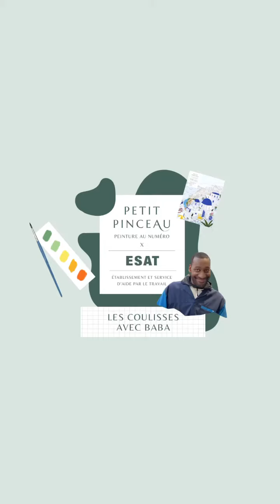✨ Interview avec des employés de l’ESAT : Baba vous partage son quotidien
Vous savez peut-être déjà que nos kits et nos coffrets de Petit Pinceau sont assemblés en France dans un ESAT* par des personnes en situation de handicap 🙌

Aujourd’hui on vous présente Baba, un des employés de l’ESAT, qui vous partage son quotidien ☀️

Baba, comme d’autres participants de cette mini-série d’interviews, occupe un post au façonnage. À cette étape, les travailleurs de l’ESAT remplissent les pots de peinture, les pots de perles et assemblent des coffrets Petit Pinceau et des kits DIY de @meskitsmakeit et de @lapetiteepicerie 🌈

Comme il le dit dans la vidéo, Baba a souvent des missions très variées au sein du pôle façonnage, mais il vient également nous rendre visite au siège de temps en temps 😊 Les épicières adorent travailler avec lui, car Baba a toujours le sourire et une bonne humeur communicative !

Aujourd’hui, les ESAT* accompagnent les personnes en situation de handicap, ne pouvant ni travailler en milieu ordinaire ni travailler en Entreprise adaptée, pour exercer une activité professionnelle, maintenir les acquis scolaires et développer des compétences métiers.

Nous sommes très heureux de pouvoir travailler avec un ESAT et de contribuer à leur mission sociale ✨
*établissement et service d’aide par le travail est une structure qui permet aux personnes en situation de handicap d’exercer une activité professionnelle tout en bénéficiant d’un soutien médico-social et éducatif dans un milieu protégé.